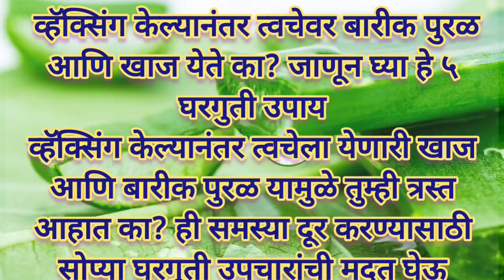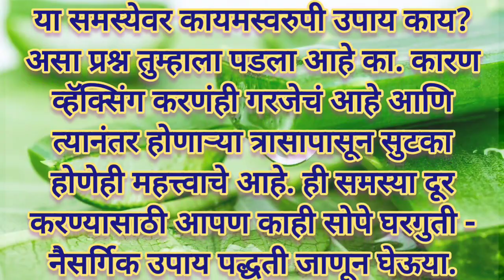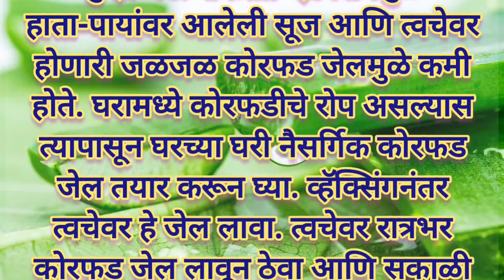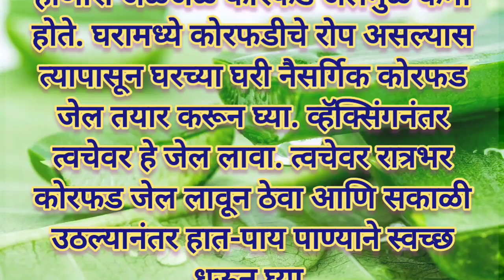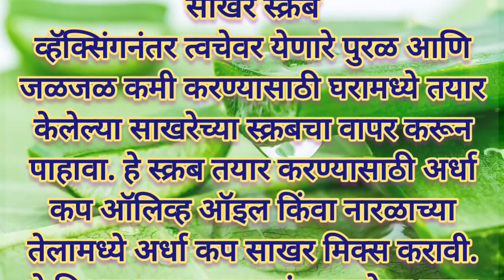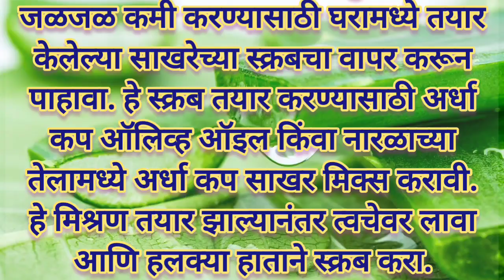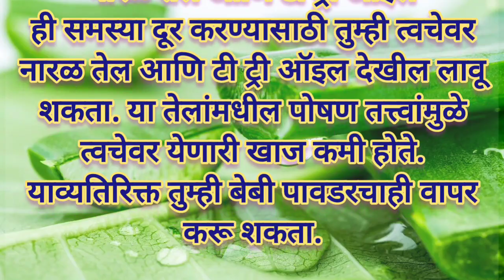3 things should do after waxing to prevent rashes | वॅक्स केल्यावर पुरळ का येतात? | waxing at home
3 things should do after waxing to prevent rashes |  वॅक्स केल्यावर पुरळ का येतात? | waxing at home

Beauty tips
ब्युटी टिप्स मराठी
ब्यूटी टिप्स चेहरे के लिए
Skin care
Skin care tips
skincare tips
skincare routine
सौंदर्य टिप्स मराठी
beauty tips in marathi
त्वचेची काळजी घरगुती उपाय
घरच्या घरी त्वचेची काळजी कशी घ्यावी
चेहऱ्याची काळजी कशी घ्यावी
उन्हाळ्यात त्वचेची काळजी
घरगुती skincare
skincare for acne
चेहऱ्यावरील काळे डाग जाण्यासाठी उपाय
त्वचेची काळजी घरच्या घरी
Kitchen tips
kitchen hacks
organisation hacks
40 awesome kitchen cleaning ang organisation hacks
40 awesome kitchen cleaning ang organisation ideas
40 awesome kitchen cleaning ang organisation tips and tricks
waxing tips
वॅक्सिंग घरी कसे करावे